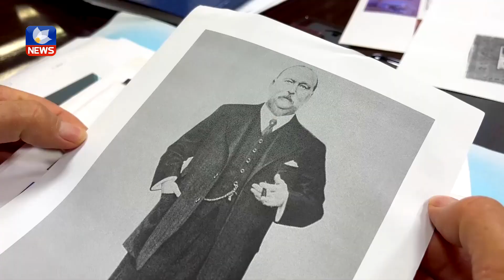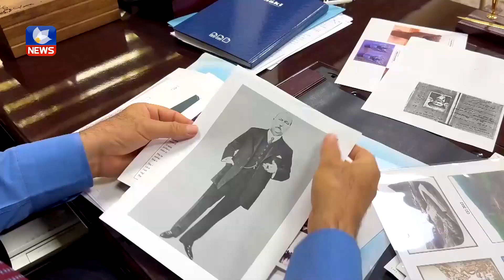ھەڵکەندنی یەکەم بیری نەوت لە رۆژھەڵاتی ناوەڕاست لە گەرمیان بووە